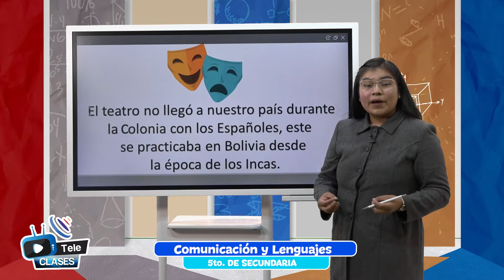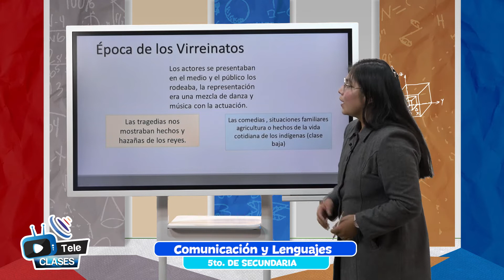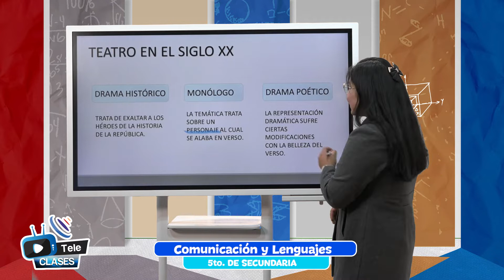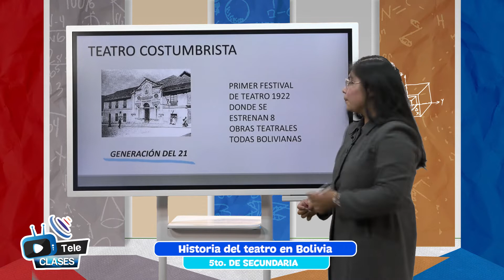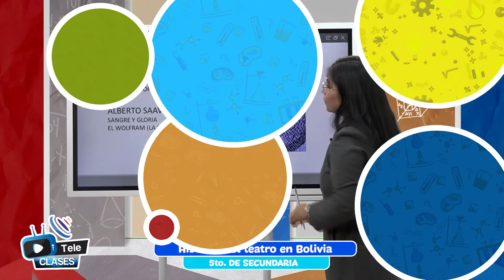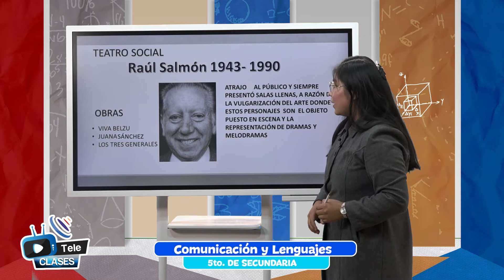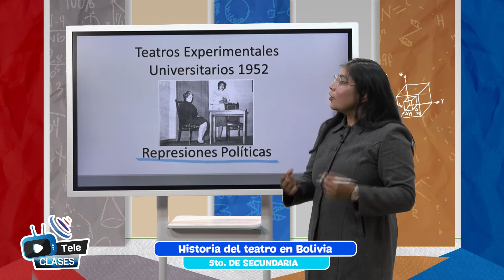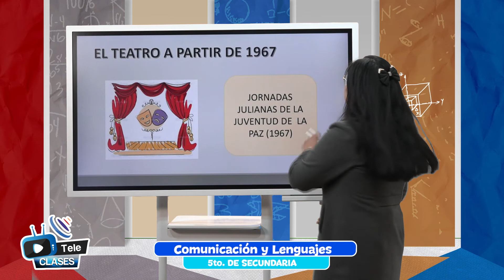Historia del teatro en Bolivia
Tema 👩🏫 👉 Comunicación y Lenguajes - “Historia del teatro en Bolivia”

Maestr@ 👩 👨 👉 Prof. Claudia Quispe - La Paz

Fecha 📅 👉 miércoles, 12 de octubre de 2022